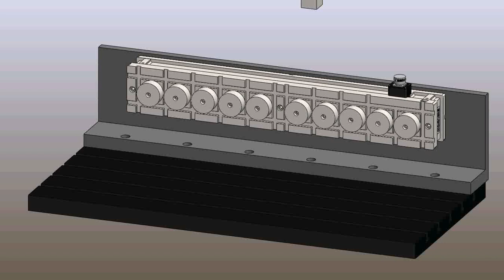Special EPM Work Holding Solution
We also provide special solutions as shown in the video. This video shows how MAGNASLOT can be used to on HMC for milling on five sides...